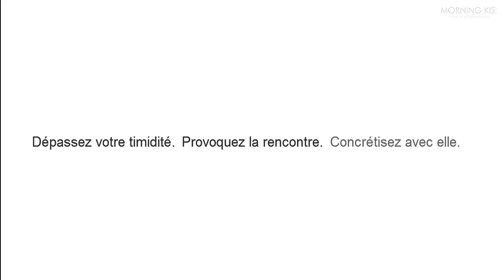Présentez votre job de manière attirante